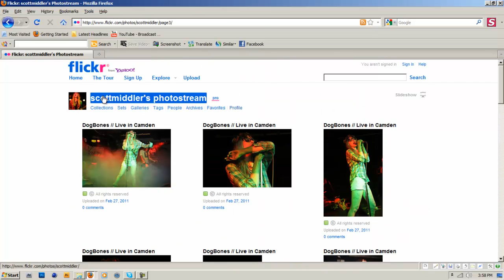GGFX | Flickr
Enjoy his work.